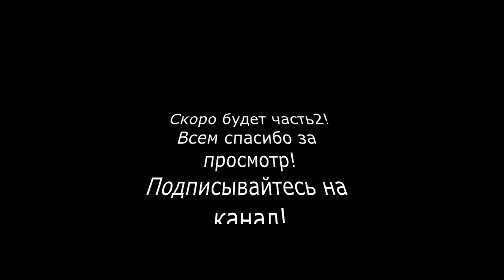VLOG•Музы Ангасолки. Байкал. Байкал./ Часть 1.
Привет! Меня зовут Ваня и я снимаю ролики про свою жизнь. В этом видео вы увидите Фестиваль ,,Музы Ангасолки". Пишите отзывы что лучше убрать из видео и что добавить. Каждый ваш отзыв делает мои видео лучше.
Вторая часть выйдет скоро.